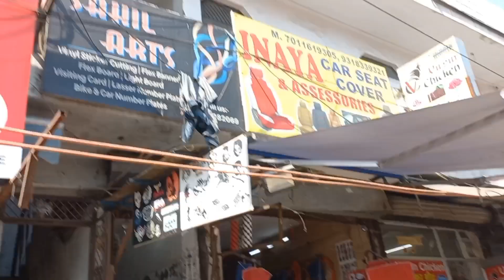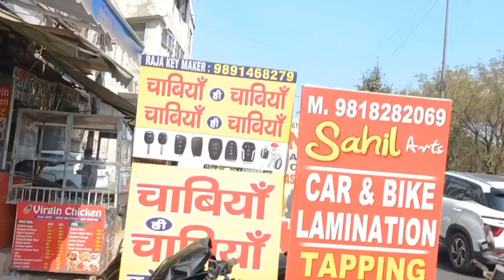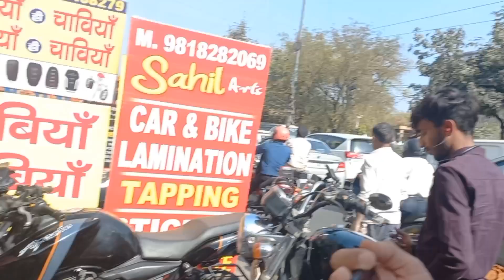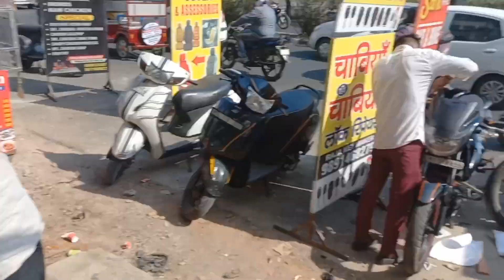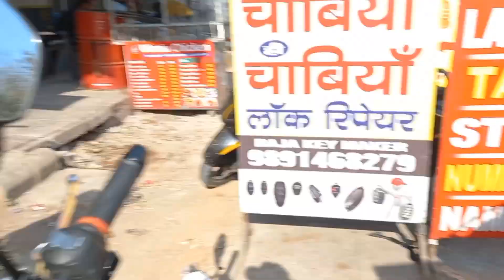Finally Bike Per PPF Karwali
Hey guys welcome to my new vlog thank you for watching my video. if you like the video please like comment share subscribe and please hit the bell icon for new video update . this video is basically about my new bike modification . may this help you all to save your money while modifying your vehicle and for ppf and Accessories .
Sahil arts varinder nagar is the best shop for ppf lamination and for vasual art .